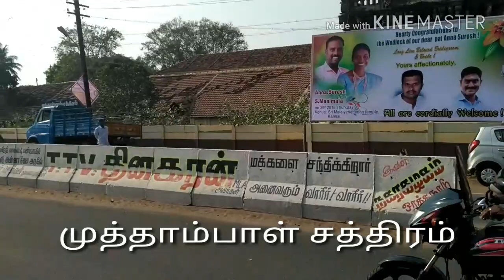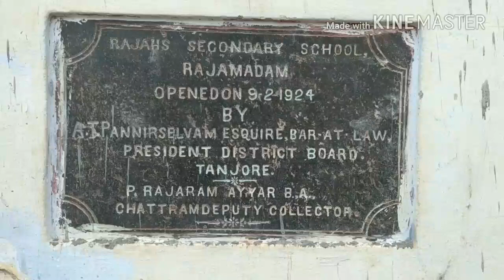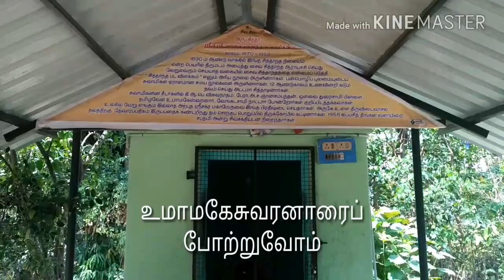உமாமகேசுவரனாரும் சத்திரங்களும் ...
KaranthaiJayakumar